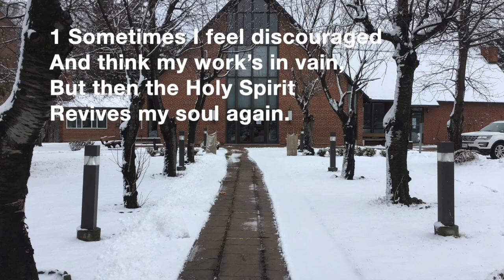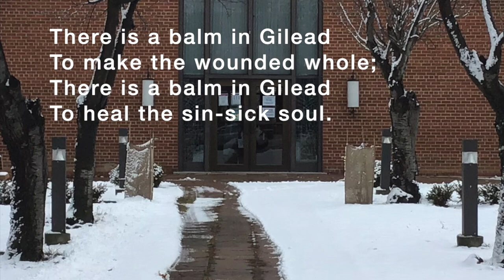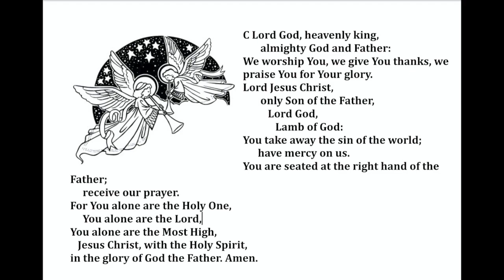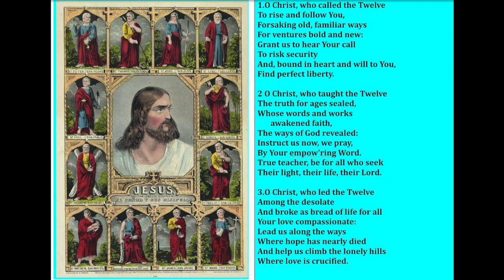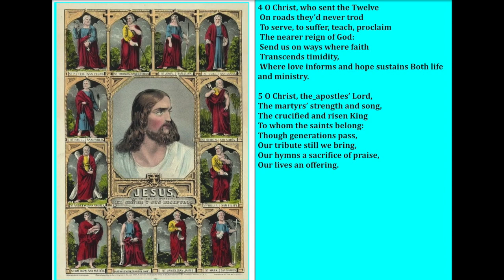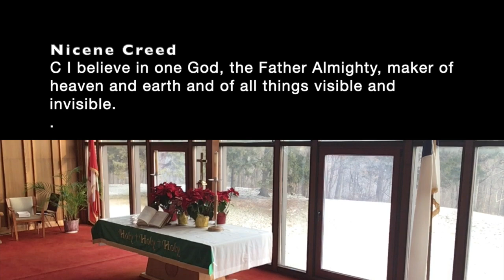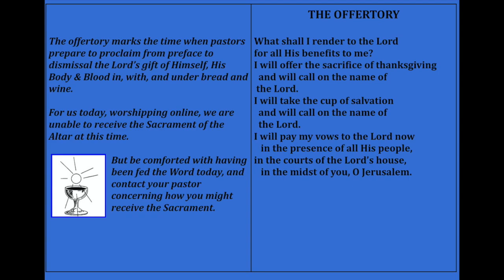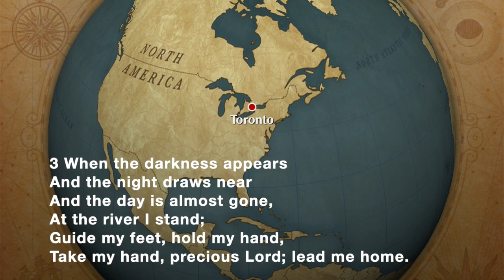210117Epiphany2 HD 720p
Epiphany 2
Our Saviour Lutheran Church
"Can anything good come from Nazareth?"
John 1:46
Toronto, Ontario